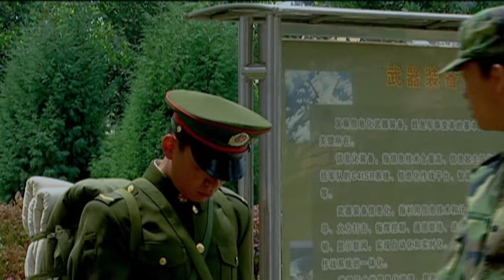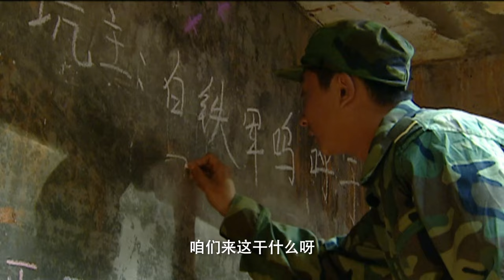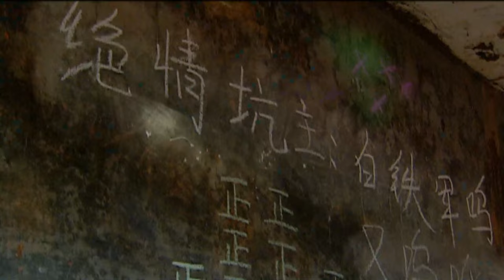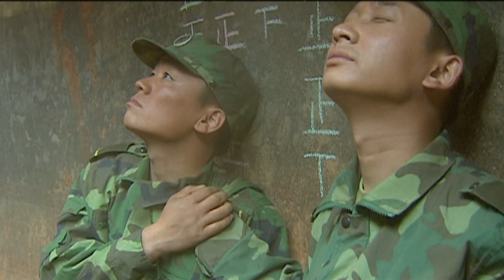【张译 王宝强 ENG SUB】士兵突击 08丨“笨鸟”士兵许三多不抛弃不放弃，最终成长为一名出色侦察兵的故事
该剧记载了普通士兵的心路历程，讲述了一个中国军人的传奇故事。由于故事和人物的纯粹，剧中没有一个女性角色，完全是男人的情感世界——意气飞扬的军旅生涯，生死与共的成长岁月……金戈铁马，斗志男儿，士兵的精神世界丰富而冷峻；一个有着性格缺点的普通农村孩子，他单纯而执着，在军人的世界里跌打滚爬。因为他的笨，让全连队受累；因为他的认真，让全连队为之感动；因为他的执着，让全连队战士为之骄傲。虽然他家的祖屋在爆炸声中变成一堆瓦砾，却无法阻止他坚毅的军人步伐；善良的怜悯，并未使他忘记军人的职责，追捕毒犯……他在种种困境和磨难中百炼成钢，他的名字叫——许三多。